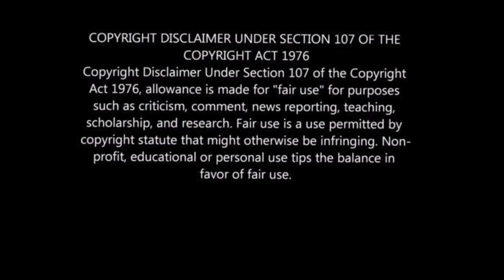Gomora 17 December 2021